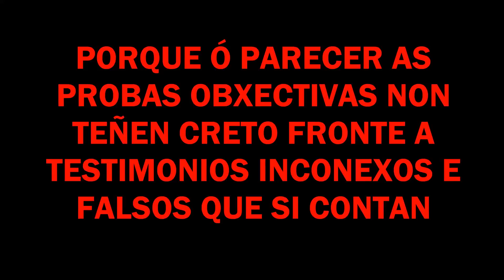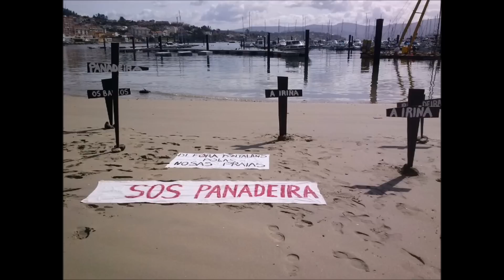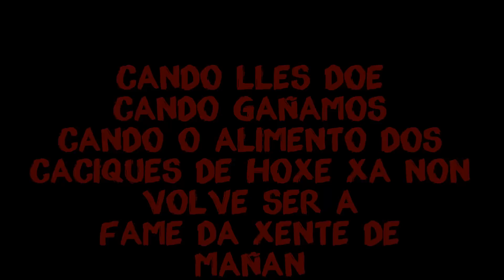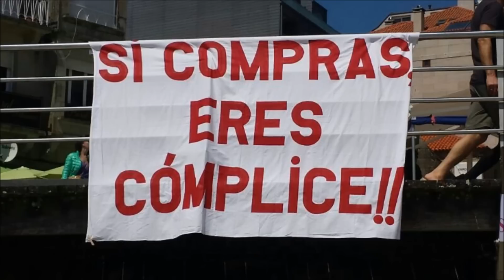SOS SÉS!!!!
Nesta terra,  meta de turistas
con praias urbanas, tesouro do mar,
infectada de sangue usureiro
caciques modernos, mecenas do mal,
Crense donos de rochas, area, do vento e da auga
e venden o mar
agardando non ter resistencia ante os seus abusos
Quen os vai frear?
Máis aínda seguimos aquí
a aturar tempestades de sal
resistindo a violencia de mans desas serpes e cans
que nos queeren roubar
Compañeiros de SOS Panadeira, unha illa no medio do mar
que iluminan o loito máis negro
que esquece o desterro e o medo a loitar.
Cando nas rochas se cravan pilotes
e a dor e a xenreira non deixan sorrir
cando atacan por mar e por terra
falta a identidade que axuda a vivir
Só se calma o ruído da raiba

defendendo os dereitos cada mañán
Queremos curar as feridas, recuperar o noso FÖRA PANTALÄNS!!!
Nita  para SOS PANADEIRA bebendo da fonte de SÉS con respeto e plaxio admirado.
 Grazas